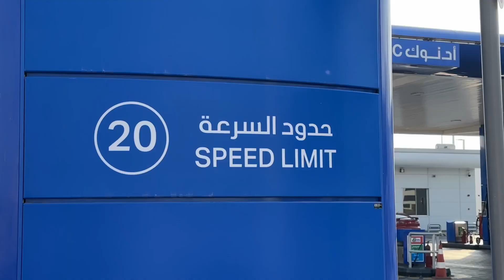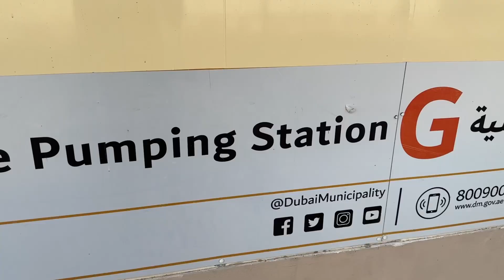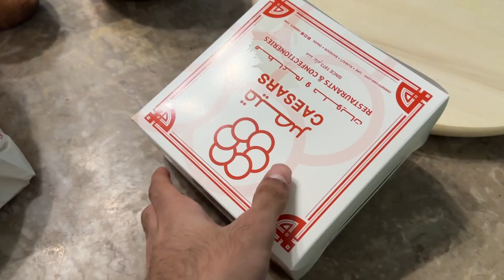Fulfilling my moms wish ✨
F*CK IT LIFE by Tintin, NAOS, DHP, Alan Santosh, Timeship

streaming everywhere

a vlog about getting some bakery items and pastries for my mum